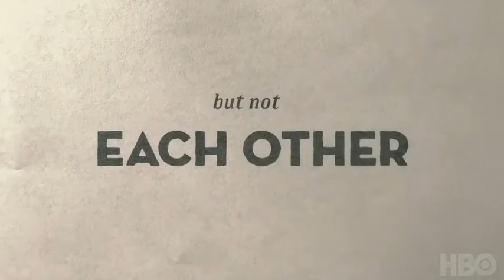CAMPING (HBO) TRAILER - JENNIFER GARNER, DAVID TENNANT COMEDY SERIES